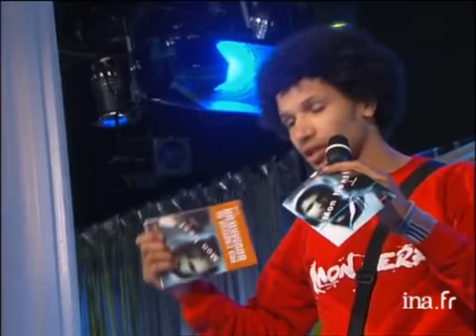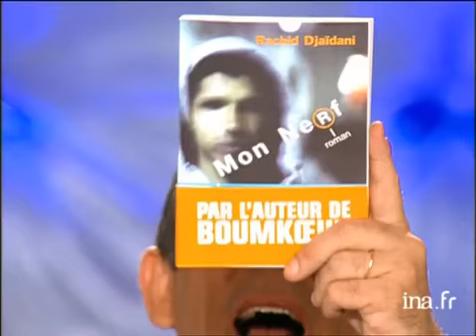Rachid Djaïdani "Mon Nerf" - Archive INA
Rachid Djaïdani remercie Thierry Ardisson pour l'invitation à son émission du 08 mai dernier. Il était venu défendre "Osmose", il est venu dire qu'il n'est pas rapeur, mais écrivain avec "Mon nerf". Images d'archive INA